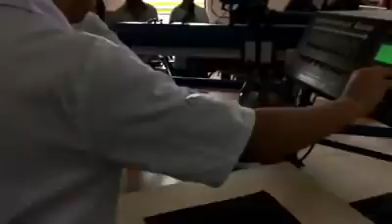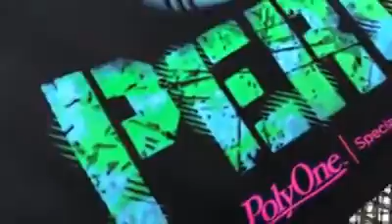Workshop de Estampado Textil ofrecido por Printop en Senati